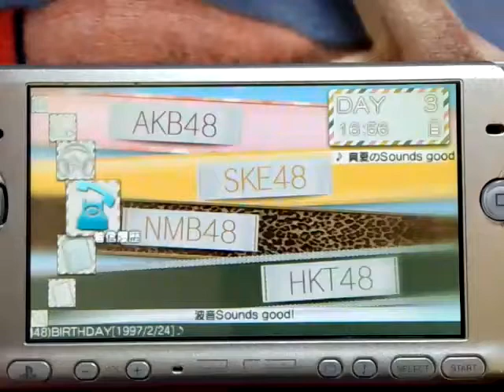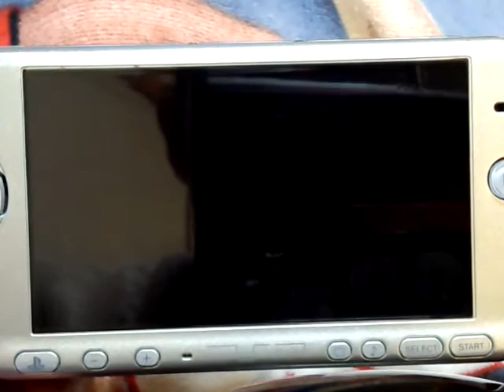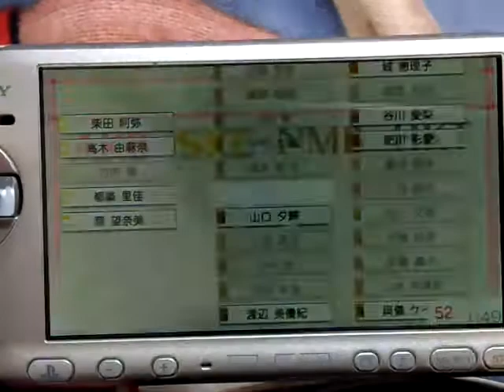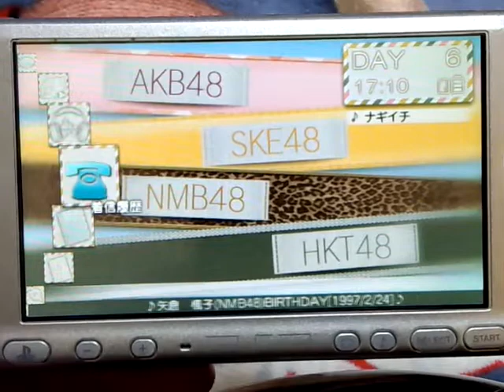【ともユッキー】PSP『AKB1/149』実況２！！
今回も前回に引き続き、『AKB1/149～恋愛総選挙～』を実況していきます！！
今回は３日目からのスタートです！？
P.S.またテンションがおかしくなっていますm(_ _)m